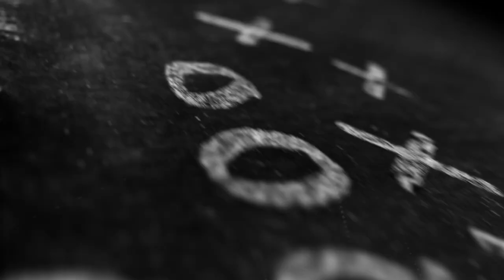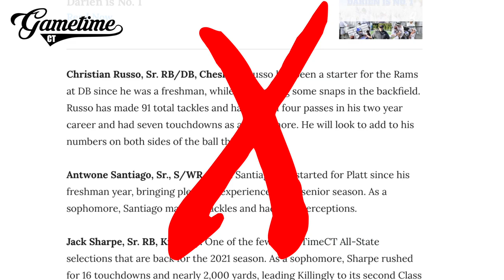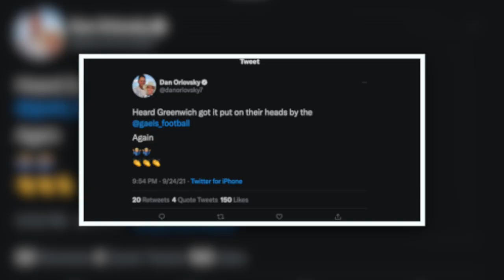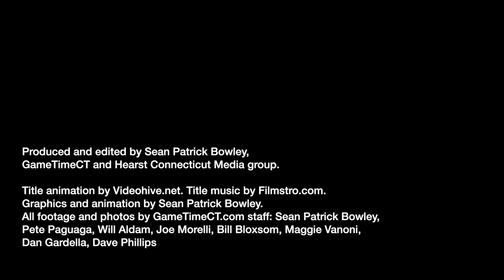The Meat Grinder HS Football Podcast (S4 E4): Shelton coach Mike DeFelice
Welcome to the fourth episode of The Meat Grinder, GameTimeCT.com’s Connecticut high school football podcast. It was the first big week of the CT HS Football Alliance so hosts Pete Paguaga and Sean Patrick Bowley break down some of the biggest games and surprising results from around the state.

Our special guest star this week is first season and second-year Shelton coach Mike DeFelice, whose Gaels turned in — perhaps — the most stunning result of the night: A 35-14 crushing of then-No. 4 Greenwich.

We also break down the latest Top 10 poll heading into Week 4.

Columnist Jeff Jacobs joins us to give his his take on No. 1 Darien’s 27-14 payback victory over No. 3 Newtown, on what he saw from the players and Darien’s early claim to No. 1.

Jake also touches on a number of underlying issues as we head to Week four, including COVID’s creeping impact on the 2021 schedule and some allegations of bad fan behavior at a few games.

So join us, won’t you?

RUNDOWN:
00:00 — Opener No. 1 Darien gets payback vs. No. 3 Newtown
01:13 — Introduction and the CTHS Football Alliance Scoreboard
03:45 — Shelton bulldozes No. 4 Greenwich 35-14
04:59 — Ridgefield stuns No. 8 Xavier, 28-7
08:25 — No. 2 St. Joseph rips Windsor
10:26 — Cheshire steamrolls Staples
11:19 — Masuk crushes Hillhouse (with Stratford snapping 14-game losing streak interlude)
13:12 — Hillhouse honors the late, great Floyd Little
13:47 — No. 5 New Canaan survives No. 9 Hand
18:01 — Congrats to New Canaan’s Drew Pyne leading Irish to victory
19:11 — Wrapping up the Alliance first week; But is this what we need in scheduling?
22:35 — Non Alliance madness: Branford beats NDWH for first time
24:34 — Trumbull rallies past Ludlowe
25:38 — NFA survives, New London doesn’t, Bristol Central’s Rosa, Ledyard’s Outlow run wild.
27:19 — The GameTimeCT Top 10 Poll
32:05 — Jacobs on No. 1 Darien’s 27-14 victory over No. 3 Newtown
45:57 — Interview with Shelton coach Mike DeFelice
1:10:37 — Wrapping up Week 3

IMPORTANT LINKS

Jacobs: A CIAC football scheduling nightmare is getting closer to reality

Jacobs: Real life intruding all too much on our HS games